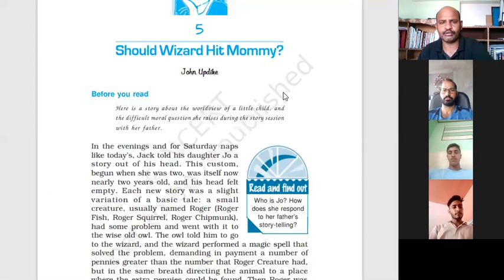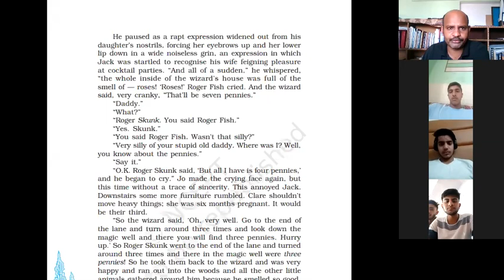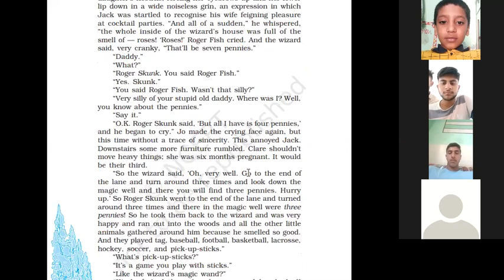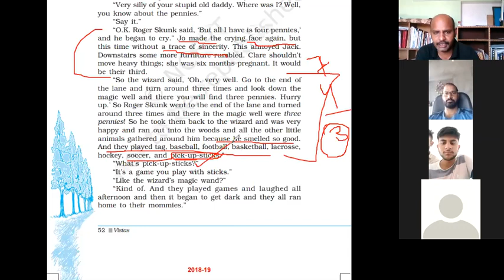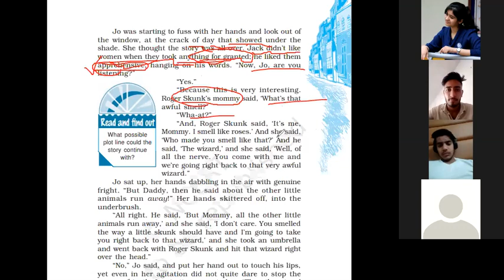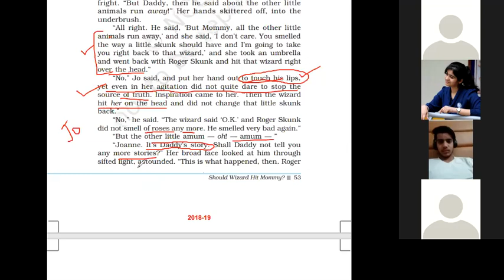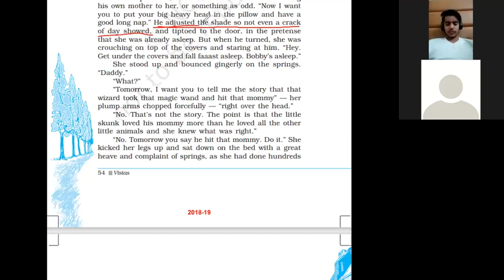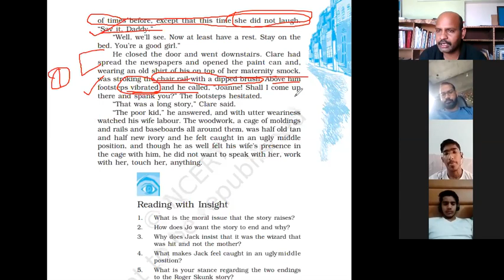Should Wizard Hit Mommy Video 2 English class 12